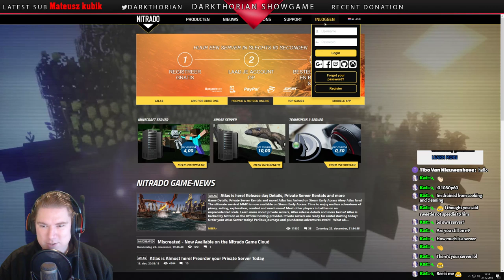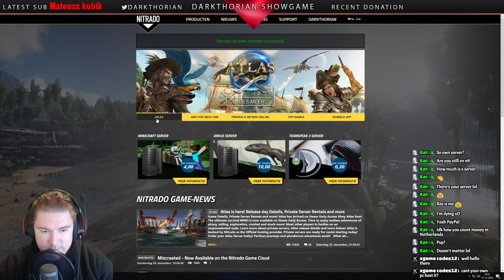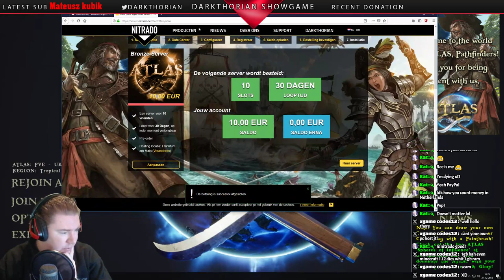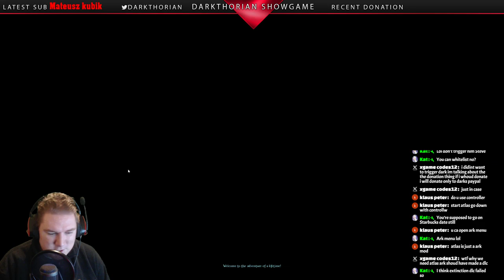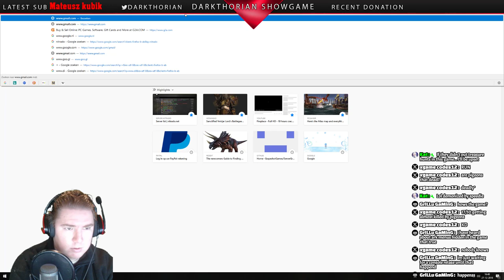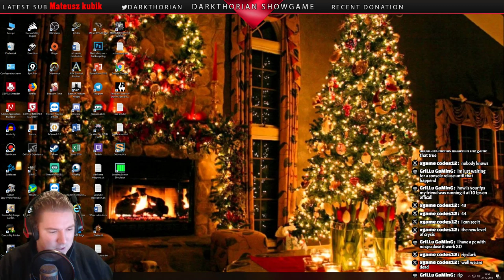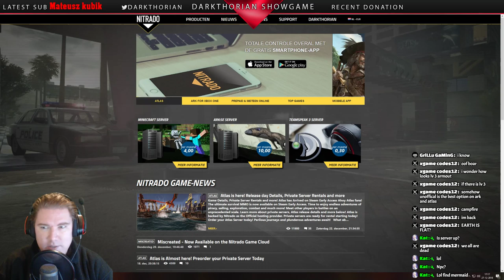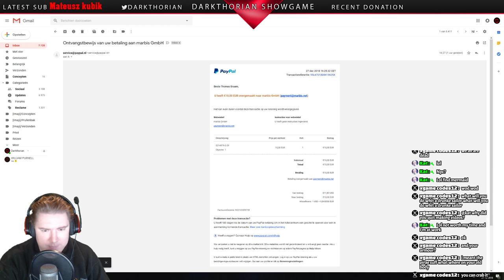Let's sail the atlas!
atlas stream!
===STREAM SCHEDULE===
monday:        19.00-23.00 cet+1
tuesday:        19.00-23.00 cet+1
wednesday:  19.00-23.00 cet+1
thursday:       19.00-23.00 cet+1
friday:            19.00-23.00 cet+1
saturday:    offline/random extra stream
sunday:      offline/random extra stream